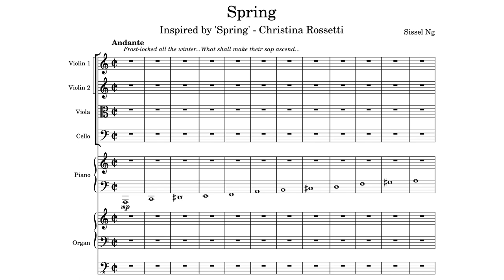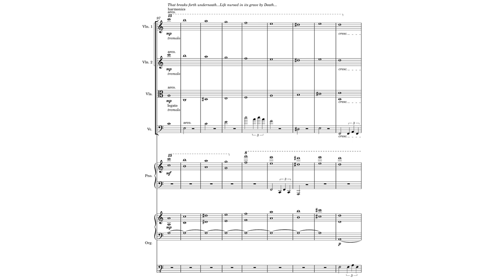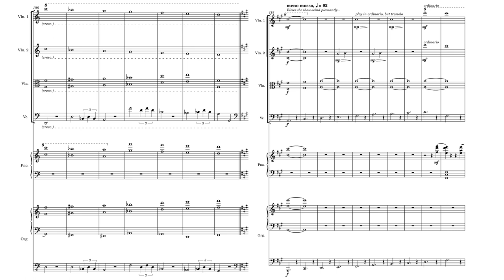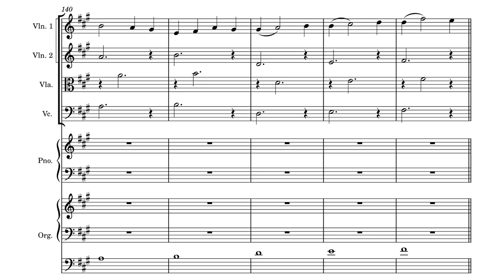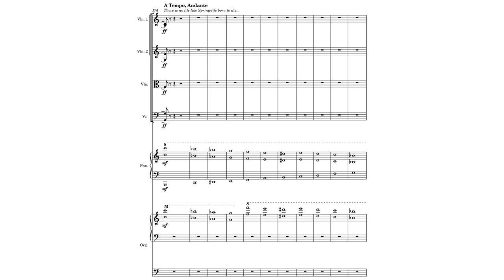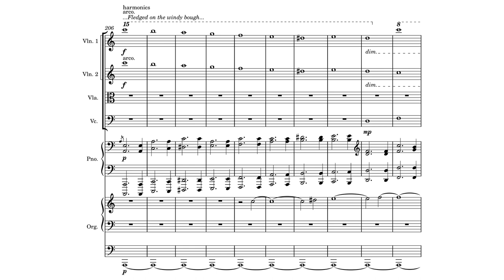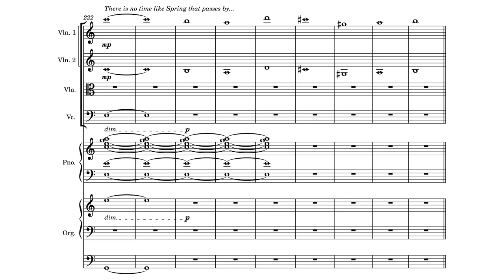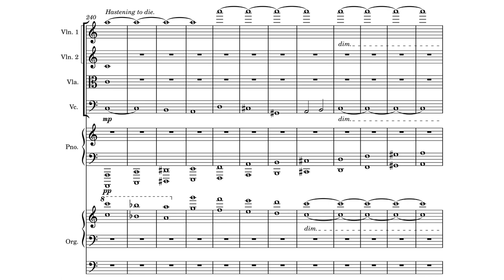Spring (1st edition) by Sissel (with Score)